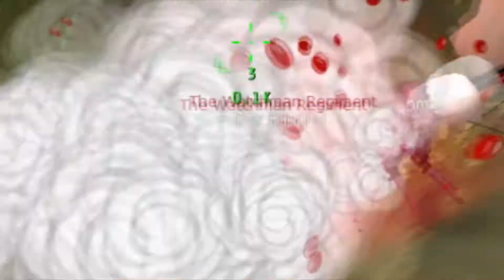skill issues in forest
skill issues skill issues skill issues skill issues skill issues skill issues skill issues skill issues skill issues skill issues skill issues skill issues skill issues